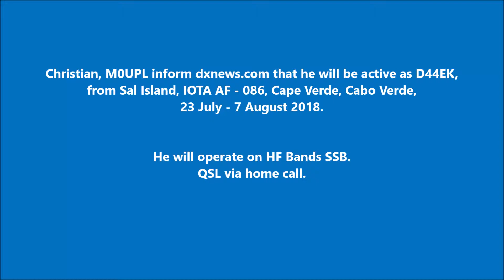D44EK Sal Island Cape Verde Cabo Verde. From dxnews.com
Christian, M0UPL inform dxnews.com that he will be active as D44EK, from Sal Island, IOTA AF - 086, Cape Verde, Cabo Verde, 23 July - 7 August 2018.